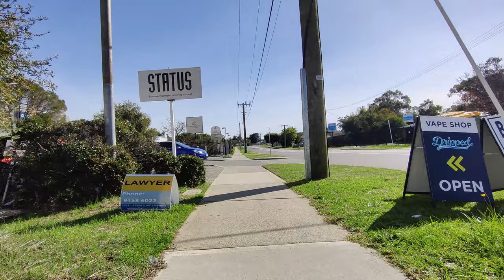Walking 4K: Coker Park, Cecil Ave and Pattie St | Cannington, Perth, Australia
Morning walk with my 2 dogs, Naffie the black Poodle x Shih Tzu, and Bella the brown Chihuahua.
We walk through the large Coker park, this park is used a lot by the community to play sports such as cricket and soccer. Also a lot of people bring their dogs here to play around and exercise. Walk around a block from Coker Park through the Cecil Avenue, then Pattie Street, then back to the Coker Park through the Wharf Street.

00:04 Walking starts at Coker Park
07:04 Cannington Leisureplex
19:48 Cecil Avenue
23:50 AtWork Australia, Habib's Halal Meat, Cannington Laundromart, etc.
26:41 NP Carousel Supermarket
29:35 Westfield Carousel West Side
30:40 Treasure Island Child Care Centre
30:55 Communicare
31:23 The Rocks Church
33:22 Pharmacy 4 Less, Amal Express, Remax Real Estate
33:47 Pattie Street
34:55 Centrecare Dentists, Eye Clinic
35:35 Velocity Apartment
38:10 Westphalia Continental Delight, Shandong Cuisine, Dripped Vape Shop
39:15 Communicare & Carousel Medical Centre
42:11 Wharf Street - Raine & Horne Real Estate Agent
45:14 Cannington Community College & Cannington Community Education Support Centre